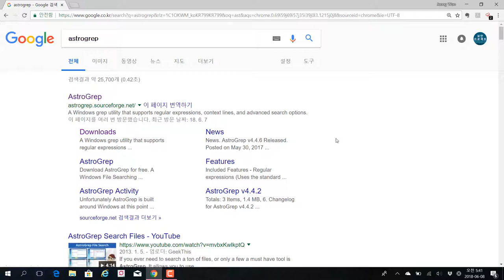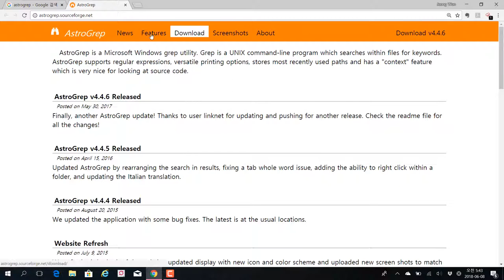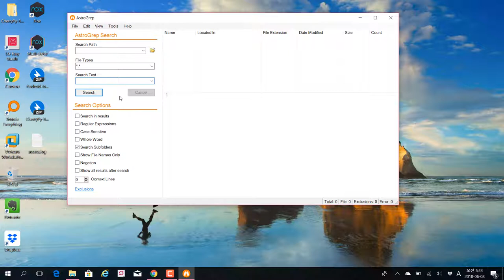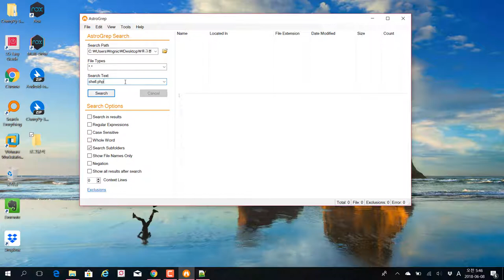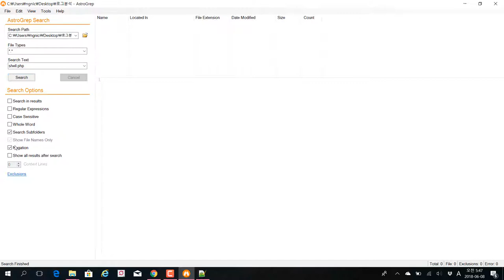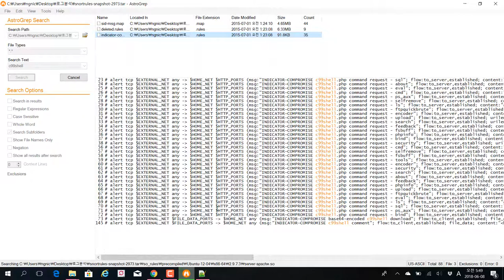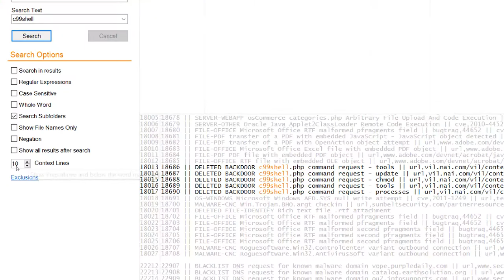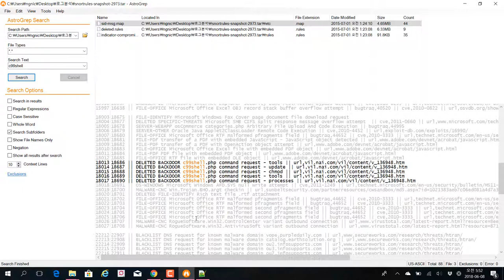(침해대응, 포렌식) Astrogrep을 활용한 문자열 검색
보안프로젝트 )에서 제공하는 IT보안 강의입니다. 이번 주제는 "Astrogrep을 활용한 문자열 검색" 입니다.